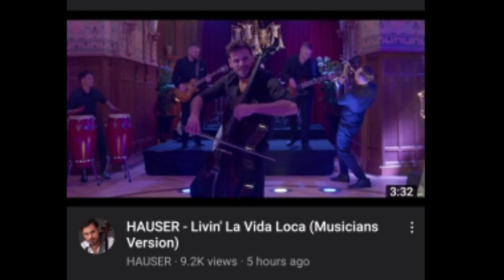Stjepan Hauser Jelena Rozga And Ultimo New Videos And Shows 2022